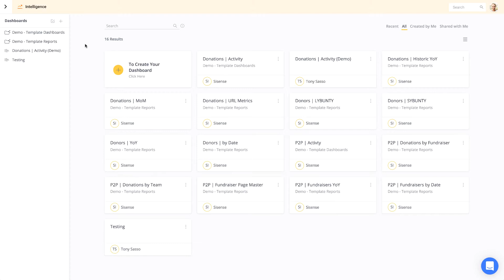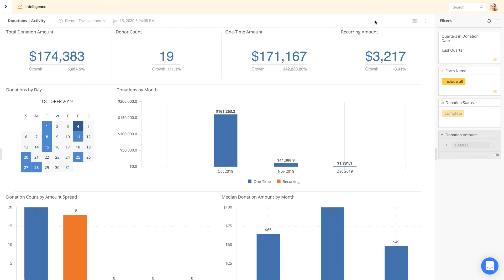Working with Templates | Fundraising Intelligence | Lesson 03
Use Dashboards Templates to jumpstart custom reporting with Fundraising Intelligence, a reporting tool for nonprofits. Built by Funraise nonprofit fundraising software.

Funraise provides exceptional, friendly digital fundraising technology. Built with innovation and nonprofit experience, Funraise's state-of-the-art donation management tools centralize fundraising management in one platform, making it easy to create lasting impact with nonprofit-first technology. Experience why organizations like United Nations HCR and National Wildlife Federation trust Funraise to power their fundraising. Because your cause is our cause.